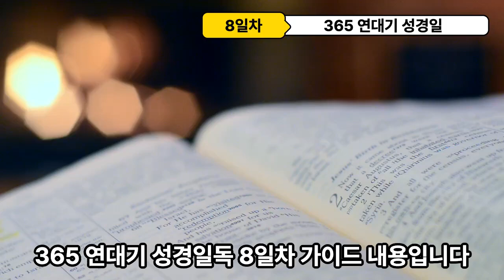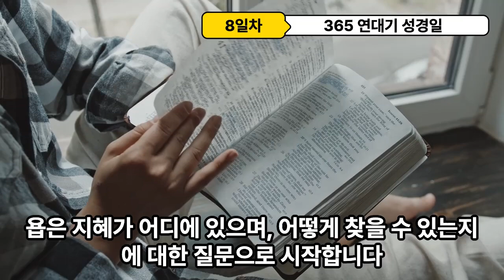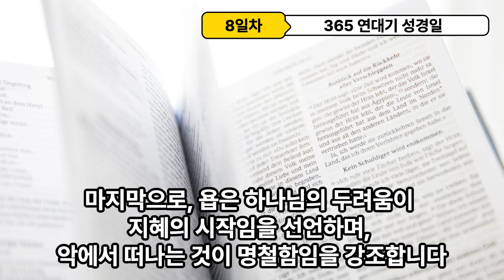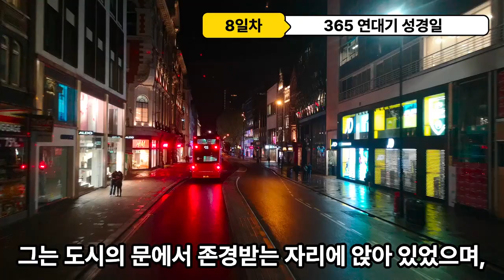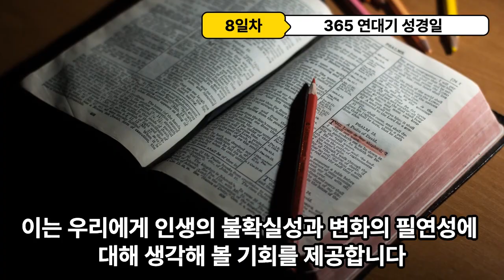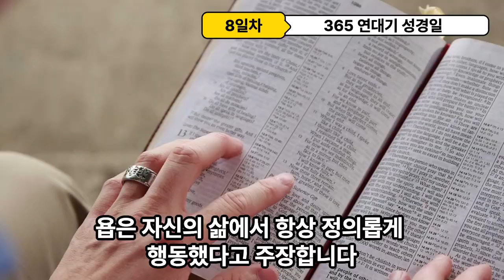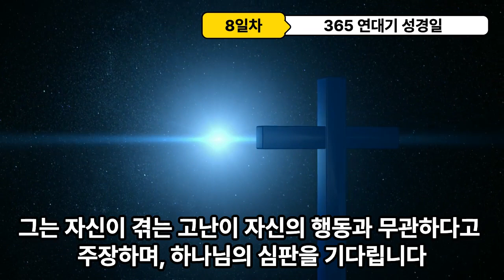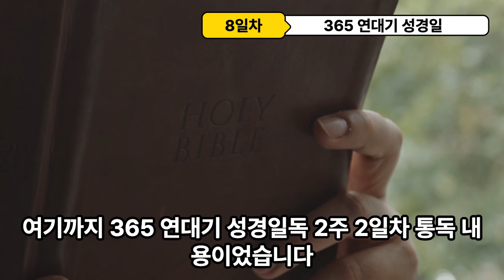365 연대기 성경일독 8일차 가이드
음원출처 : 크리스찬 BGM